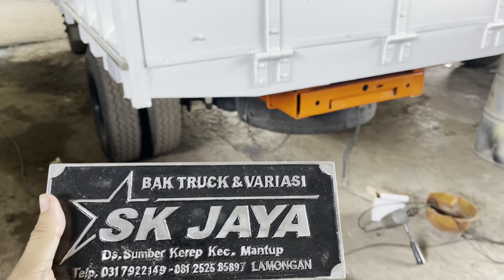Episode 25 ‼️ Detik2 kontes jogja trucknya belum ready rek 😭